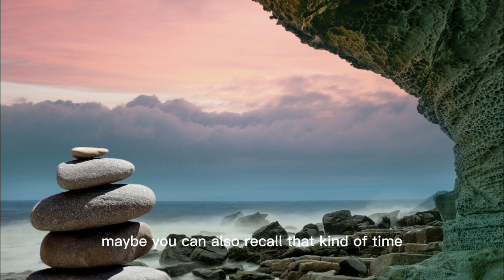meditation：Love Yourself Meditation 05 | unleash your power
Meditation | Meditation Therapy | Sleep Meditation | Guided Meditation | Meditation Tips for Beginners

 Hello everyone and welcome to the Meditation Channel, where the best meditation methods and mantra meditation and meditation music; I will share with you meditation techniques for beginners, mindfulness meditation, guided meditation, and the benefits of meditation and meditation techniques!

I believe we are not just physical beings, we are spiritual beings full of love and wisdom.
We have infinite power, infinite compassion, and infinite wisdom within us.

 Initially, you can choose to meditate for 20 minutes, or even start practicing for 5 minutes, and gradually increase the time as

you feel the peace and joy that meditation brings.

You will find that meditation brings you positive spiritual enjoyment, kindness, and love for the world.

Now let's sit down together and take a good breath. Begin this inner spiritual journey.